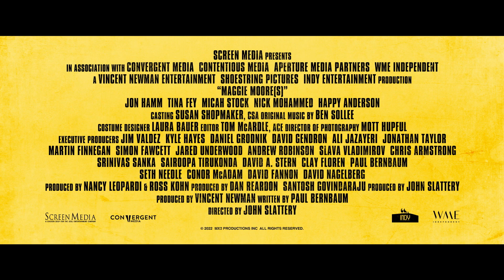Kto zabił Maggie Moore? | Cineman